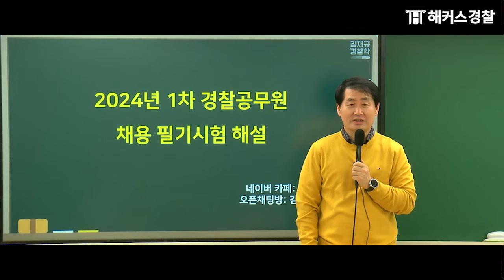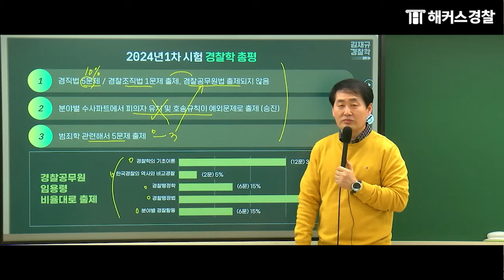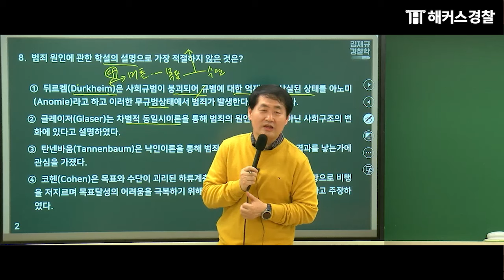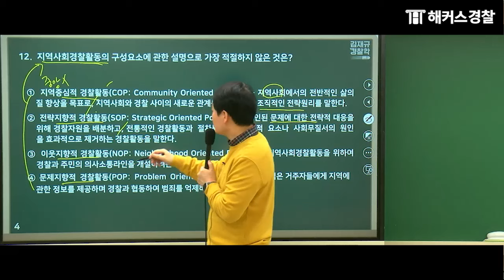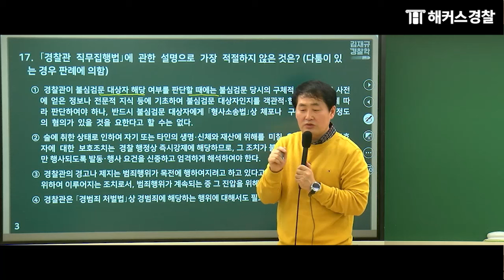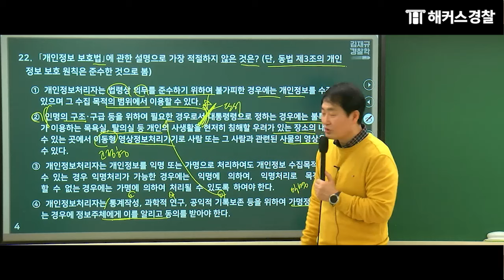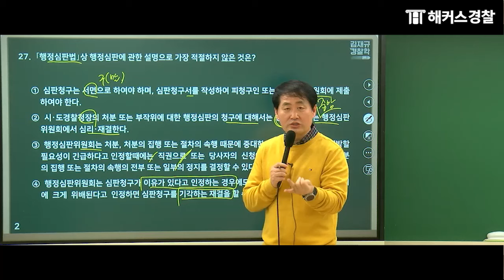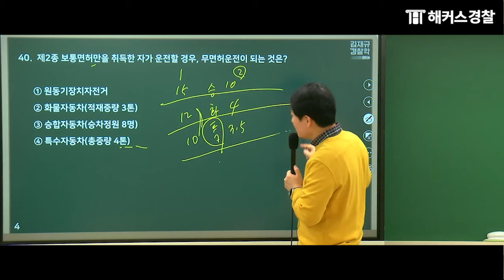24.03.16 시행 l 24년 1차 경찰시험 경찰학 해설강의 - 해커스경찰 김재규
📌24.03.16 시행 ｜ 24년 1차 경찰시험 경찰학
해커스경찰 김재규 선생님의 해설강의 입니다.

경찰 공무원 수험생 여러분 모두 고생 많으셨습니다.
영상을 보신 모든 분들 좋은 결과 있으시길 바라며
합격까지 언제나 해커스경찰이 함께 하겠습니다. ☺

경찰공무원 한 번에 합격 해커스 ~ 🎵

19:12 새경찰신조 1981(X) → 1980(O)